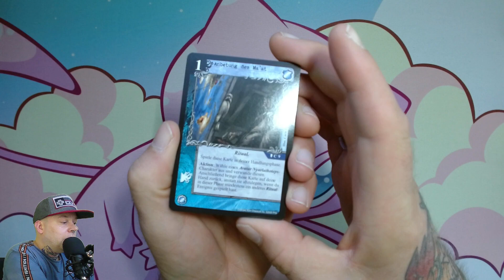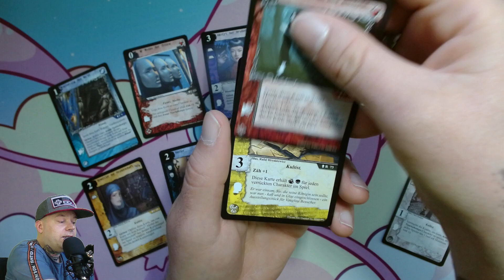Der tägliche Booster 10 - Masken des Nyarlathotep (Call of Cthulhu) [402]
⬇⬇ VIDEOINFORMATIONEN ⬇⬇

Das 2. Set vom Call of Cthulhu TCG kommt jetzt,
passend zu Halloween, auf meinen Kanal.
Es warten wieder viele Booster darauf
geöffnet zu werden. Und dabei wird eine Menge
aus der mysteriösen Cthulhu-Welt offenbart.
Ich wünsche euch wie immer viel Spaß mit
den schaurig-schönen Artworks 🤩👍